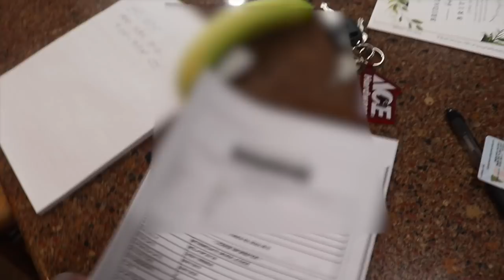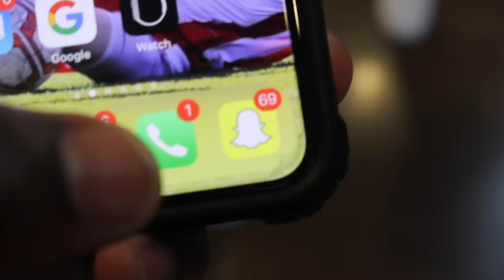MY 16TH BIRTHDAY VLOG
What was my 16th birthday like? Here is my birthday vlog! My mom surprised me by saying we were going to Honda to get another key for her car. That way I would have a key for her car so we could share it if needed. BUT instead, she surprised me with a Car!!

ABOUT: My name is Nathan Berg and I am currently a sophomore at Squalicum  High School. In the classroom, My favorite classes are currently Ap Psychology, Video Productions, and Ap Economics. I would not be where I am today if it wasn't for the sport of Soccer and my mom. It has taught me many life lessons and given me the opportunity to travel the world. The Striker position, in particular, has allowed me to develop discipline, leadership, multitasking skills and the ability to work and thrive in any environment.

Outside of school and soccer, my interests are centered around Filmmaking, DREAMWEAR-my Clothing Line! *Check IT out :.com* and outdoor adventuring throughout the Pacific Northwest. My interests have allowed me to develop my passion for photography and videography. This past year I launched this YouTube Channel which has allowed to utilize my digital art skills and connect with all of you. My primary focus as of right now for my channel is to inspire others to follow and chase their dreams. Rather than take all day to tell you about the future of this channel, I'd rather have the videos speak for themselves. Follow along with me on my journey! Thanks for taking the time to watch my videos! I really appreciate the support.